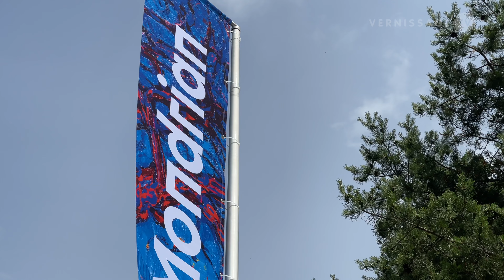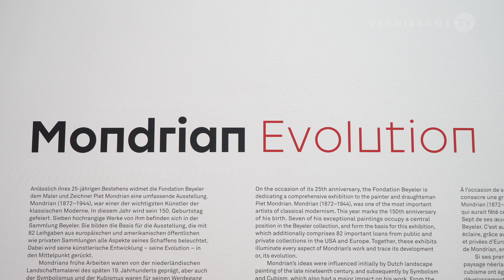Mondrian Evolution / Retrospective at Fondation Beyeler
Fondation Beyeler's summer exhibition in Riehen (Basel, Switzerland) is dedicated to Piet Mondrian, one of the most famous artists of Modern Art. Titled “Mondrian Evolution”, the exhibition shows his way from landscape painter to pioneer of abstract art. Mondrian not only influenced the course of abstract art such as Color Field painting, Abstract Expressionism and Minimalism, but also design, architecture and fashion (e.g. Fashion designer Yves Saint Laurent's Fall 1965 Mondrian collection).

"Mondrian Evolution” at Fondation Beyeler marks the 150th anniversary of the artist’s birth.  The exhibition looks at Mondrian's development as an artist up to the 1920s and the stylistic genesis of his later work. Separate sections deal with motifs such as windmills, dunes and seascapes, the farmstead reflected in water and plants in various states of abstraction.  “Mondrian Evolution” at Fondation Beyeler runs until October 9, 2022.

Mondrian Evolution / Retrospective at Fondation Beyeler. Riehen (Basel, Switzerland), June 3, 2022.